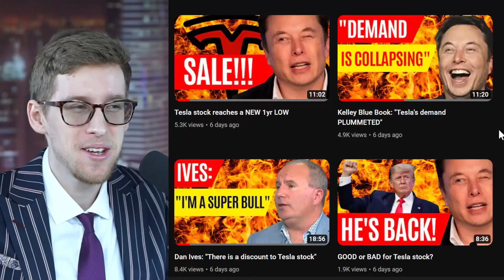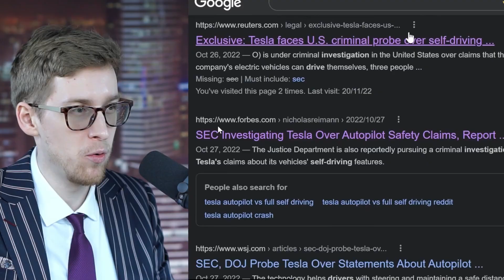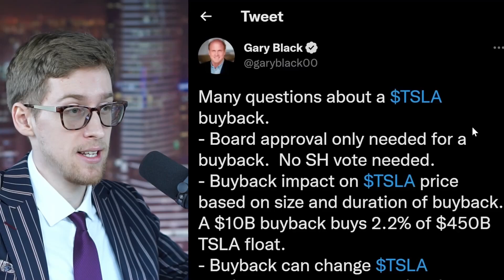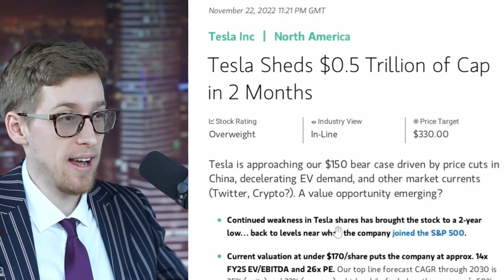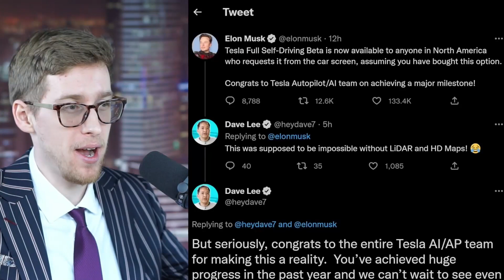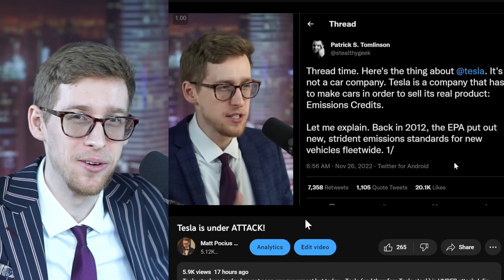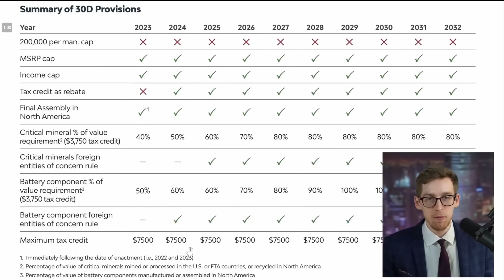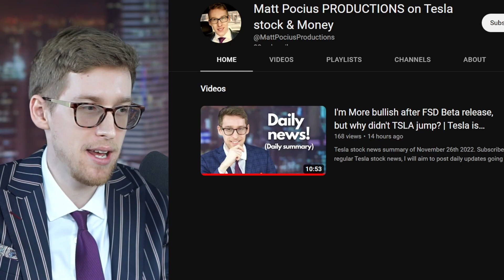BIGGEST catalyst BEGAN | Elon: “it’s a buying opportunity” | Tesla UNDER ATTACK | "Bears into bulls"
Tesla stock had quite a week this week! Lots of Tesla stock news with some MAJOR tesla stock catalysts happening at the moment.

Matt